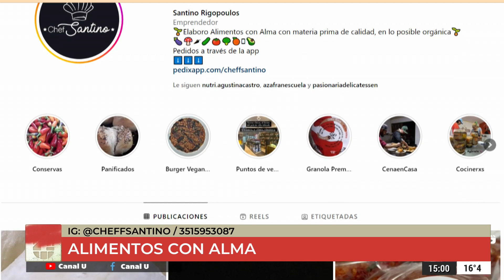Comida con saludable y con colores - Agustina Castro en CiudadU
💁‍♀️ Como cada jueves nos visita la nutri de CiudadU

🌈Agus nos trae cocina copada y saludable ¿En que ayuda esta variedad de colores? Los colores aportan distintos nutrientes y proteínas 💪

Además nos recomienda emprendimientos como el de Alimentos con Alma